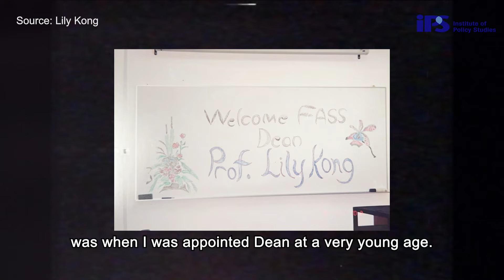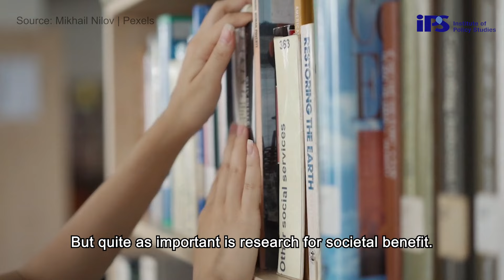A Conversation with the 15th S R Nathan Fellow, Professor Lily Kong: Universities Reinvented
Introducing the 15th S R Nathan Fellow, Professor Lily Kong, President of Singapore Management University (SMU) (@sgsmu).

As one of Singapore’s most prominent geographer and first female president of a Singapore university, Prof Kong offers her unique perspective on how universities can navigate the challenges of a rapidly evolving world. Get to know her personal side as she shares about defining moments in her life, her love for photography and poetry, and her journey as a researcher and university leader.

In her upcoming lecture series, “Universities Reinvented: Shaping Legacy and Impact for a New World”, Prof Kong will address the evolving role of universities, exploring how they must adapt to changing societal needs. From the origins of universities to their role in a 100-year life, she will question if universities have lost their way and examine how research can better serve society.

The first lecture titled "Through the Looking Glass: Insights into the Origin and Evolution of Universities", will be take place on 8 October 2024 (Tuesday), 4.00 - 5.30pm.

Discover more about Prof Kong’s lectures and register to attend in-person

To find out more about our 15th S R Nathan Fellow Professor Lily Kong: